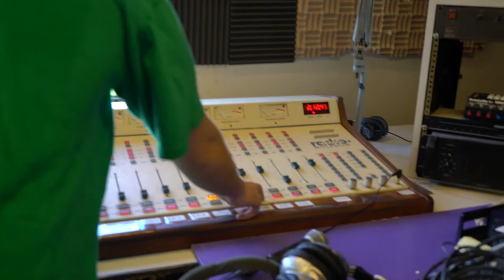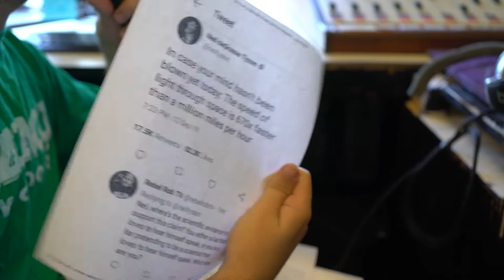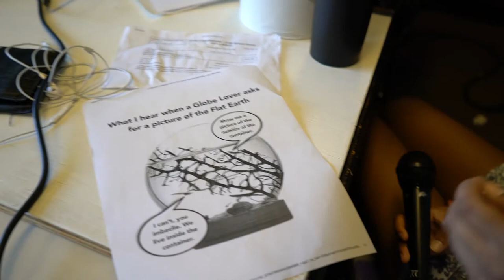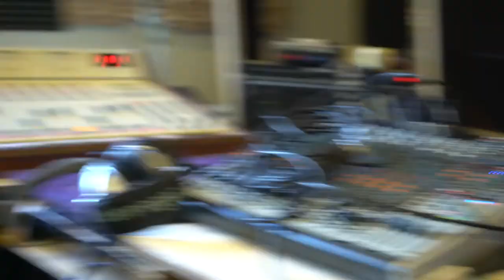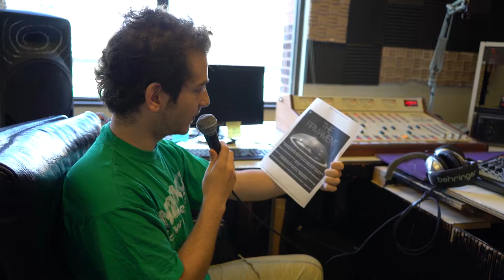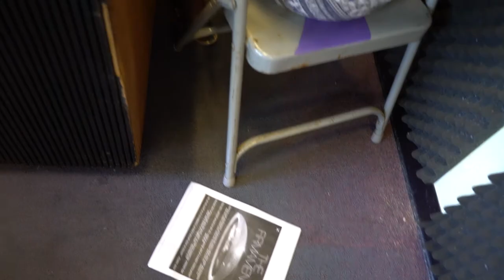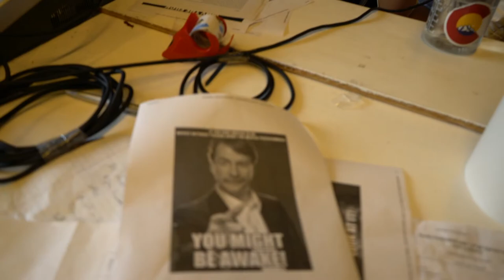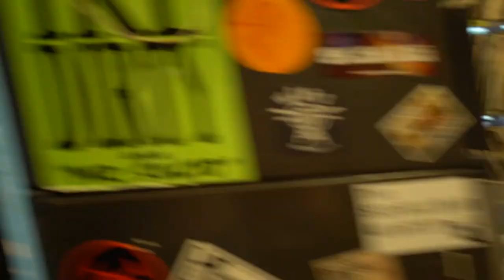Nicecast 06 - Wake Up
Live from Philadelphia on shitty college radio, it's the Nicecast (AKA The MCBPZ Radio Hour). WIth your host, MCBPZ!